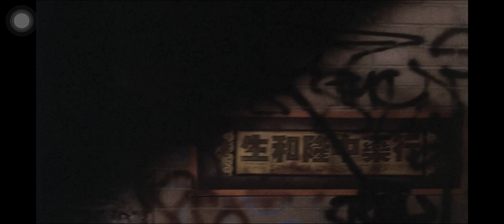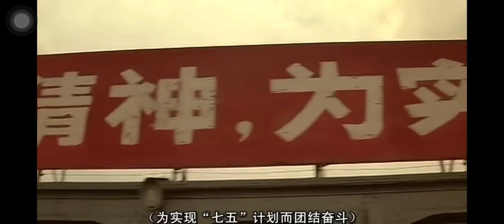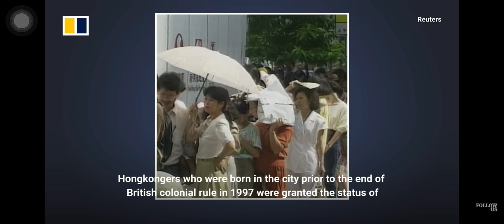Hist2031 Final Project (Lam Ka Wing 3035792559)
This video will first focus on analyzing the historical background of Hong Kong and China from the 1980s to 1990s, then explaining different socio-cultural phenomena reflected in each movie with remarkable clips or scenes, and finally conducting critical analysis on that from my own perspective and using MOOC unit as supporting evidence. In short, it aims to share my insights about these outstanding films to the audience, so as to provoke reflections and critical thinking.

*Feel free to turn on the captions function for better understandings.